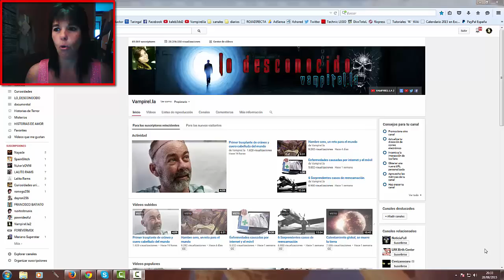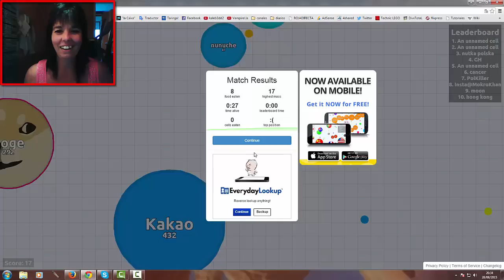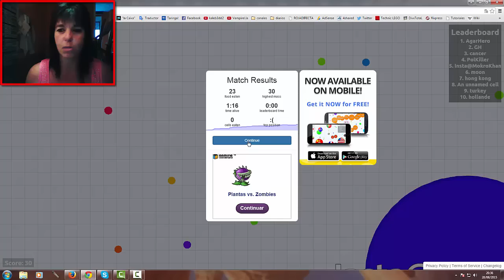Vampirel.la da la cara, especial gameplay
Vampirel.la se presenta con un especial gameplay!
-Música por orden de aparición:
Pots And Panic 3 - Josef Falkensköld
Pirates Of The North Pole - Håkan Eriksson
Clown College - Håkan Eriksson
Bistro De Paris - Magnus Ringblom
The Letter - Björn Skogsberg
-Enlaces a los videos:
-todo comentario considerado ofensivo,xenófobo o racista será eliminado.
-Si quieres tutoriales de inventor y autocad en español, visita el mejor canal dedicado a esto tambien puedes unirte al grupo de facebook del mismo canal